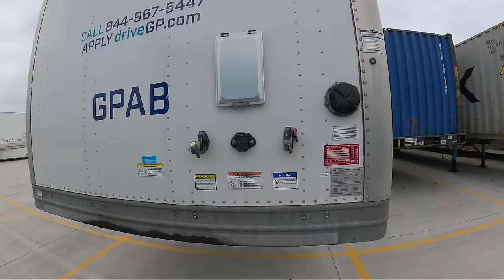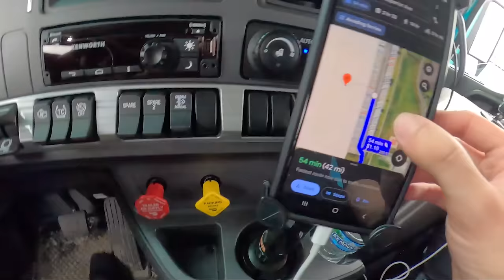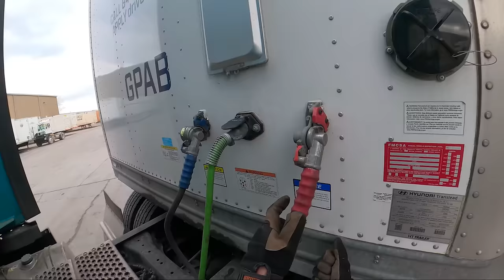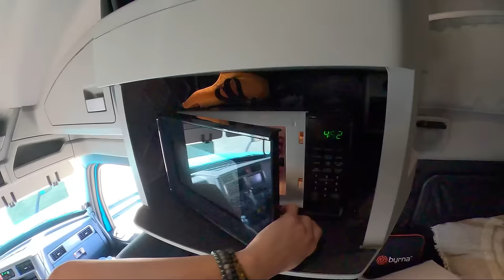I Love My Job.........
**please note**
i have affiliate links in this description and or pinned comments. this means i get a comission off of every sale made through those links. this helps support me in making these videos. thank you so much!